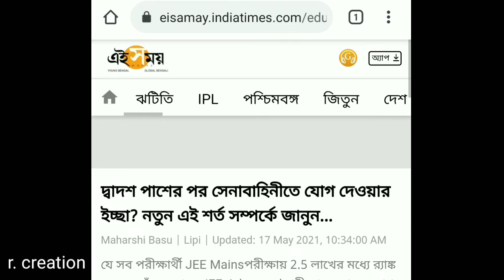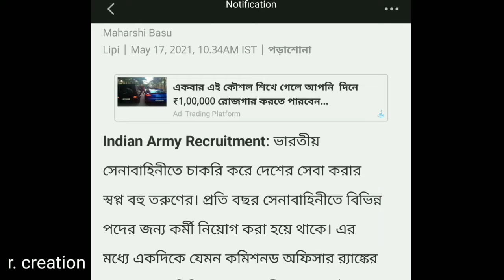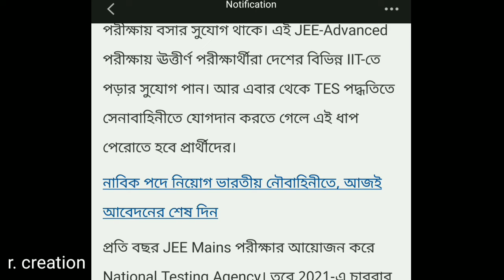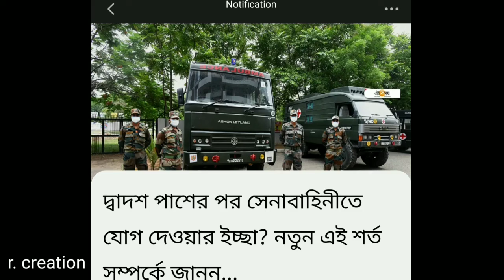# JOIN INDIAN ARMY LATEST UPDATE..## 17/05/2021# No direct entry after class 12 JOINT ENTRANCE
LETEST NEWS

## JOIN INDIAN ARMY OFFICER AFTER 12 PASS NO DIRECT ENTRY FOR BASE HS NUMBER.

## to get chance ARMY TES after class 12   to do clear JOINT ENTRANCE ( JEE MAINS)

WBP, ARMY, AIRFORCE Y, SSC MATHS